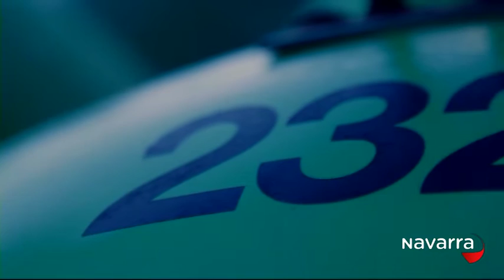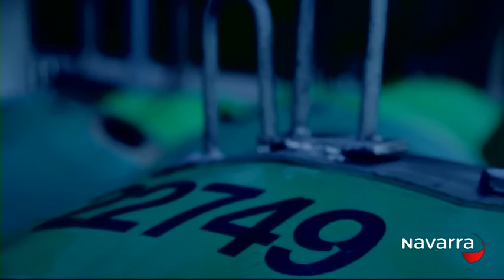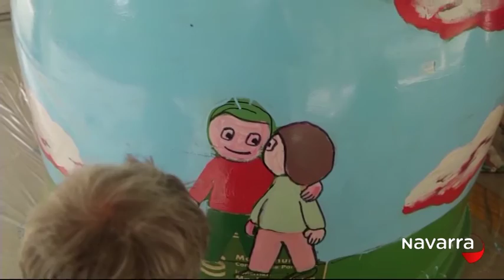Me Importas Tú 25 enero 2016 Parte 2